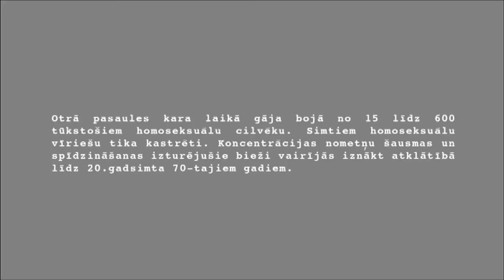Pēterpils pilsētas žīdi 03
Otrā pasaules kara laikā gāja bojā no 15 līdz 600 tūkstošiem homoseksuālu cilvēku. Simtiem homoseksuālu vīriešu tika kastrēti. Koncentrācijas nometņu šausmas un spīdzināšanas izturējušie bieži vairījās iznākt atklātībā līdz 20.gadsimta 70-tajiem gadiem.